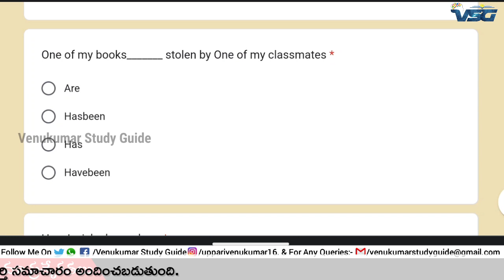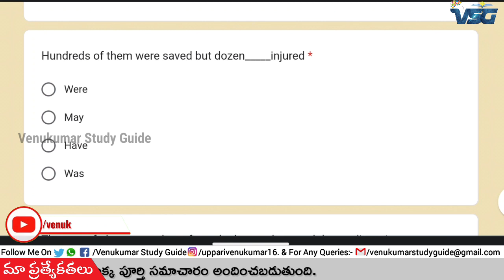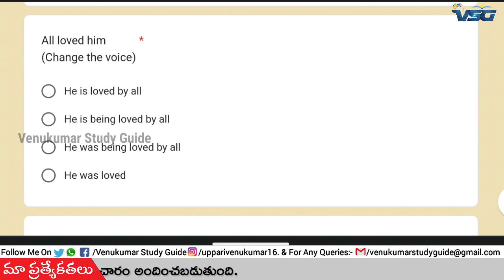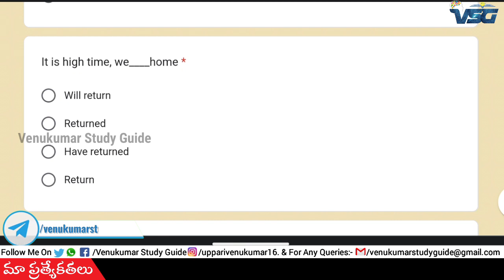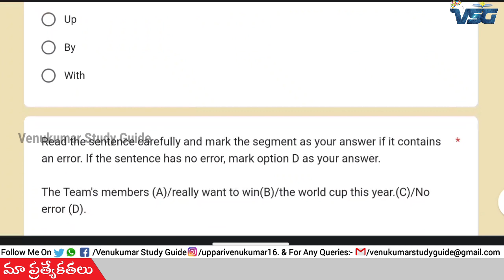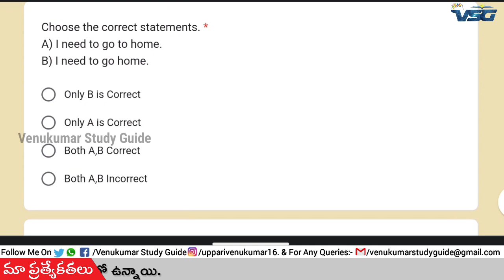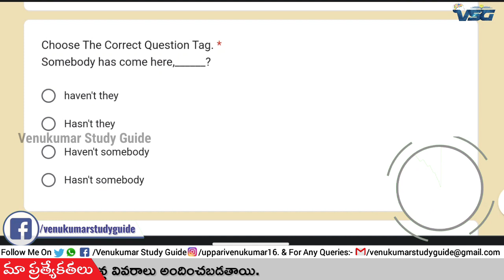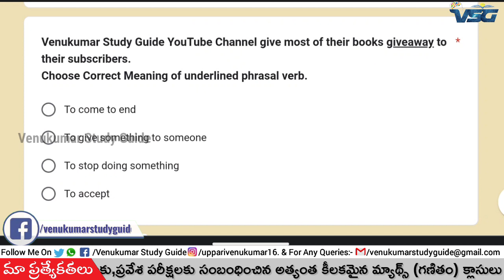DSC Grand Test - 4 | English | DSC Question Paper & Key | Giveaway Exams#tspsc#trt2023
@Venukumar Study Guide

💥 Venukumar Study Guide 2 WhatsApp Group Link👇🏻

💥మన వేణుకుమార్ స్టడీ గైడ్ టెలిగ్రామ్ గ్రూప్ లో జాయిన్ కావాలంటే ఈ లింక్ పై క్లిక్ చేయండి

డీఎస్సీ నోటిఫికేషన్ ఎప్పుడు రావచ్చు ? ఎలా ప్రిపేర్ కావాలి ?

💥For any Business Query & Other Queries...